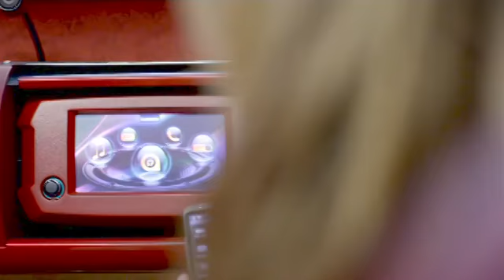Rinspeed Sun&Fun Car with Clever Ideas in Geneva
The latest creation from Swiss Car Designer Frank M. Rinderknecht resembles a grown-up golf cart at first glance. But one that offers a firework of innovation and design. This successful combination is most evident in the canopy-like inflatable roof.  It is covered with water-resistant nano coating and protects the interior against possible morning dew. Nothing but air lends the two-piece waterproof design its rigidity. While the outside of the roof is decorated by a giant beach scene cretaed by New York Pop-Artist James Rizzi, the inside is refined by fabrics with thread made from genuine bamboo. No doubt, anyone going to the beach with this mattress will easily outshine any folding convertible roof, no matter how elegant and will instantly be in conversation with their beach chair neighbors.

The open four four-seater "BamBoo" features an electric motor with 54 kW of power. This high-torque motor "made in Germany" accelerates the 1,090-kilogram vehicle to a top speed of 120 km/h. Lightweight construction does its part: The steel chassis with horizontal shock absorbers carries a sturdy composite body combined with the use of polymer plastic materials.   The battery's capacity is enough for 105 kilometers -- plenty for a fun car for short-distance traffic between hotel, beach and restaurant visits in the evenings.

Simple but highly refined is the interior of the "BamBoo." It's all in a name: The sides of the Bordeaux-red bench are decorated with the "BamBoo" logo and the "Rizzi bird," artfully woven with bamboo thread. The center seating surfaces are decorated with Rizzi drawings, and are made from breathable high performance material.  And both rear seats are inflatable and stored in two aluminum cases on the open cargo bed. You guessed it -- they too can be taken to the beach.
In any case, "Bamboo" is the fitting sun & fun car for the extroverted communicator. Personal messages for the people in the vicinity of the car are displayed on the innovative "Identiface." This screen-based section replaces the ...